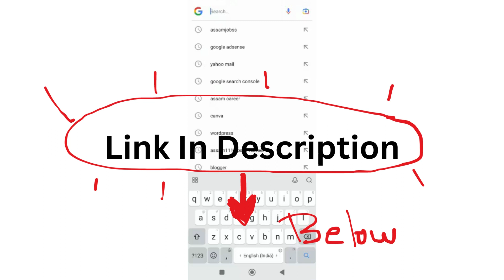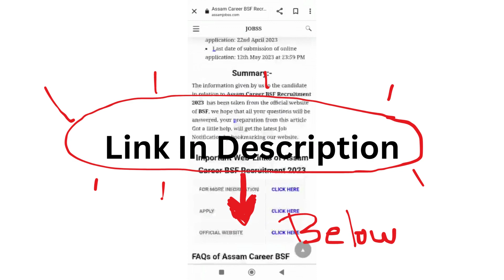Assam Career 2024 : Oil India Limited, Assam Recruitment 2024